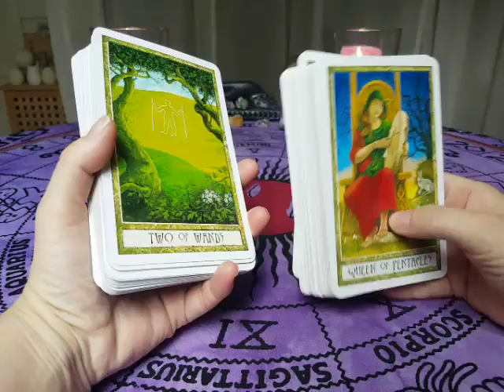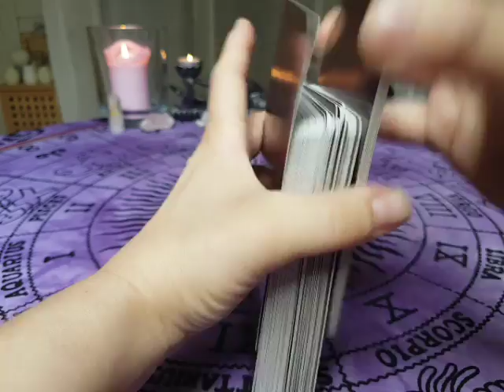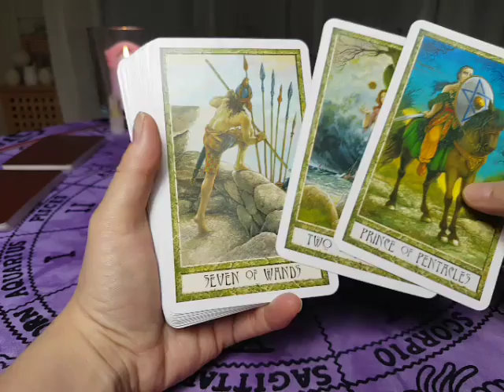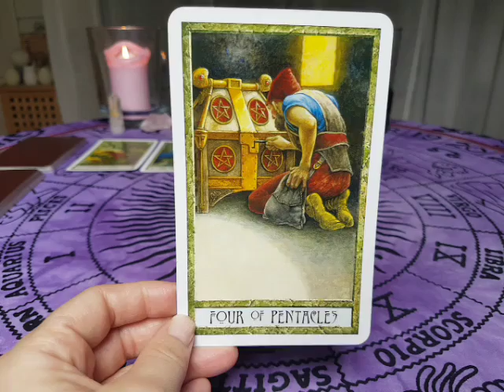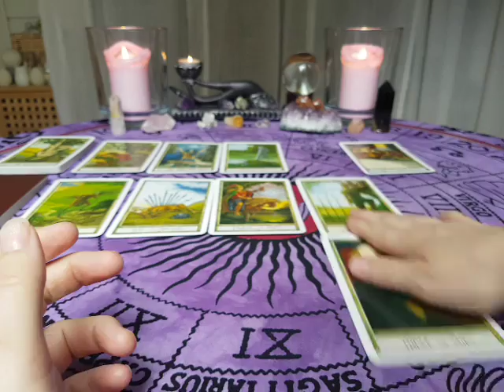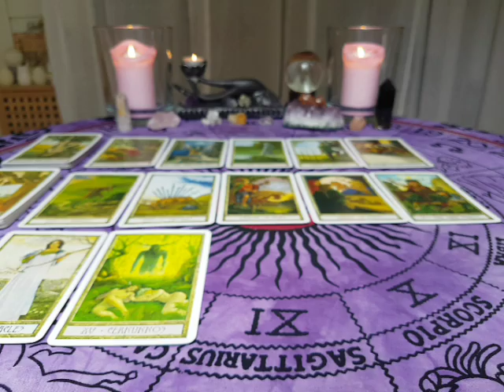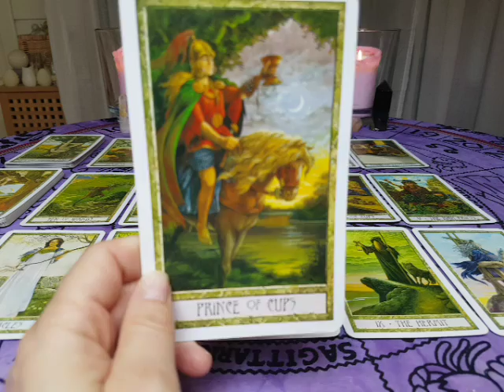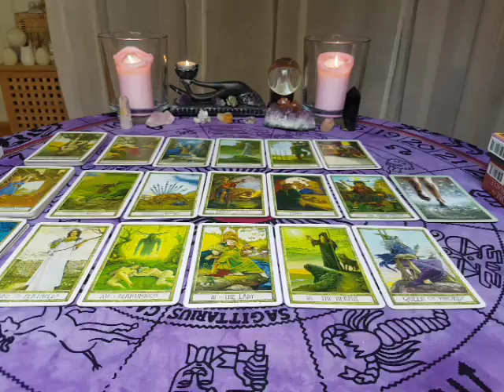Aries June 2018 Love & Spirituality reading - STUBBORNLY POWERFUL! ♈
Aries 1-15 June 2018 Love & Spirituality reading - STUBBORNLY POWERFUL! ♈

☆ You can find all of the Decks I use in my videos and also Decks I use for my personal readings, at my webpage;

"I know you think that I shouldn't
still love you, or tell you that
But if I didn't say it, well I'd still have felt it

I promise I'm not trying to make
your life harder

And I won't put my hands up and surrender
There will be no white flag above my door
I'm in love and always will be

I know I left too much mess and
Destruction to come back again
And I caused nothing but trouble
I understand if you can't talk to me again
And if you live by the rules of it's over
Then I'm sure that that makes sense